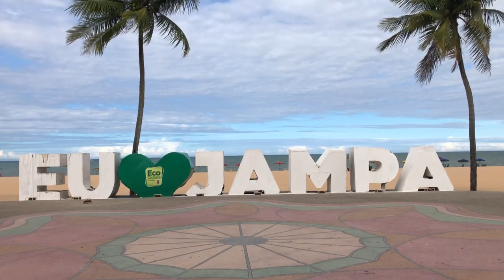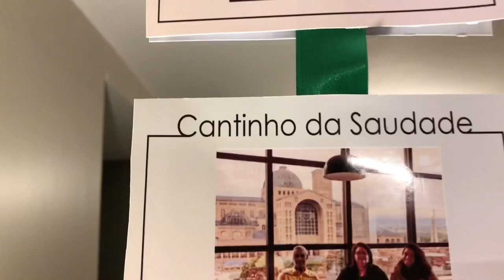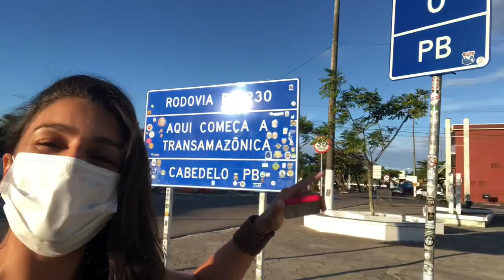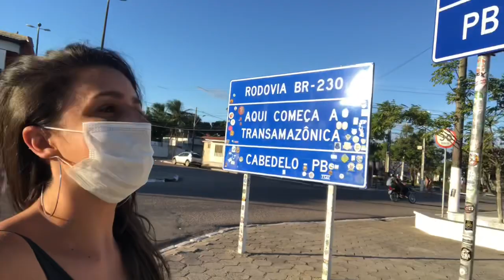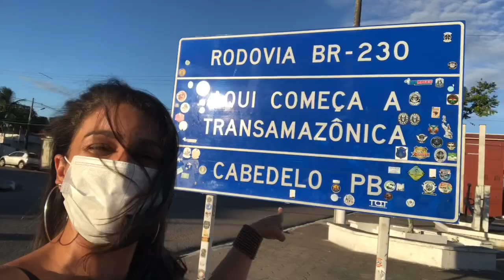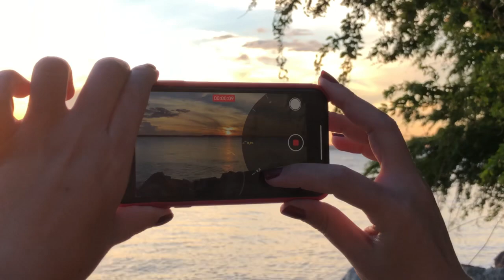PASSEANDO POR JOÃO PESSOA E CABEDELO-PB. POR DO SOL FORA DO TRADICIONAL (Ep 27)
Ohhhhh Estado pra eu amar ❤️. Sou recebida tão bem na Paraíba, que meu amor só aumenta cada vez mais por esse Estado.

Minha passagem por João Pessoa foi rápida, mas ainda deu pra gravar dois vídeos.

Me hospedei no Hotel Nord Connect, muito bom e econômico.